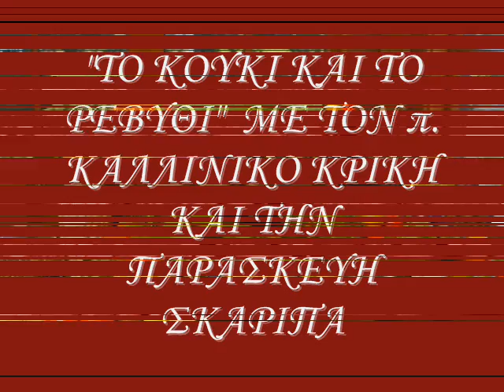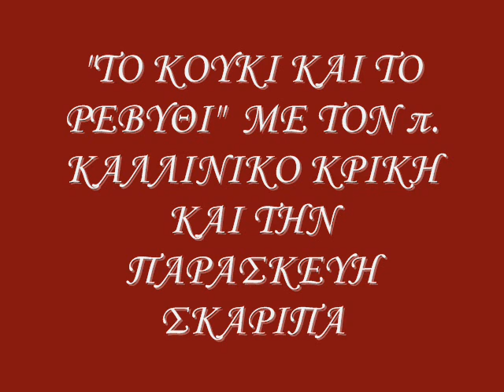47η ΕΚΠΟΜΠΗ ΜΑΓΕΙΡΙΚΗΣ "ΤΟ ΚΟΥΚΙ ΚΑΙ ΤΟ ΡΕΒΥΘΙ" 2014-2015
MΕ ΤΟΝ π. ΚΑΛΛΙΝΙΚΟ ΚΡΙΚΗ ΚΑΙ ΤΗΝ ΠΑΡΑΣΚΕΥΗ ΣΚΑΡΙΠΑ